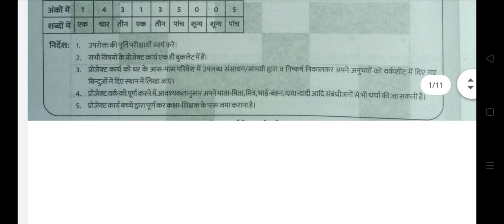project, class 8,varshik project, English, varshik mulyankan worksheet,2021-22,vishaye angreji